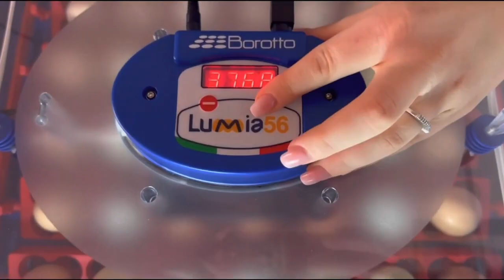Incubatrice per Uova Professionale Borotto Lumia 56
🔷INCUBATRICE LUMIA 56 è stata progettata e realizzata per rispondere al meglio alle esigenze dell’allevamento dei volatili da cortile e per le specie di pregio.
Grazie all’utilizzo di materiali innovativi e un design funzionale ed ergonomico, LUMIA 56 si propone come uno strumento indispensabile e di facile utilizzo, sia per l’allevatore professionale che per tutti i nuovi appassionati di allevamento che vogliono cimentarsi per le prime volte nella riproduzione degli animali da cortile, con aspettative di un ottimo risultato.🔷